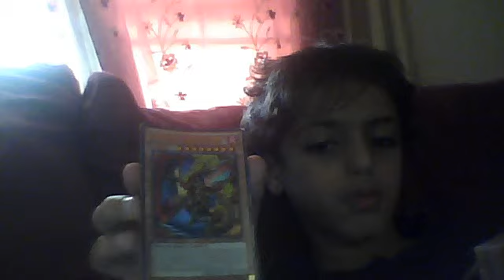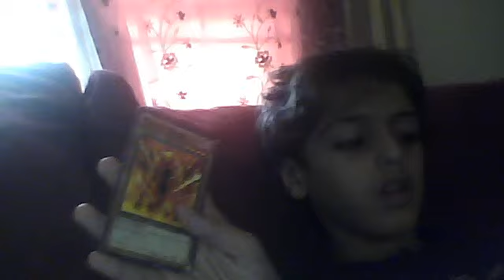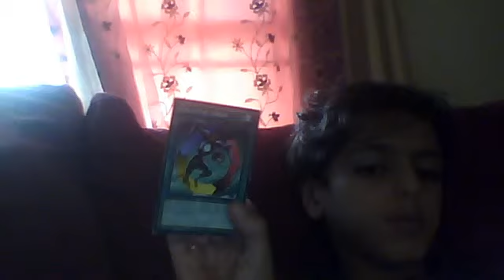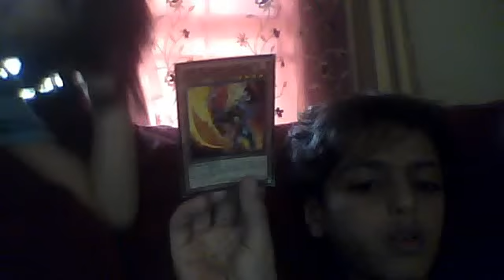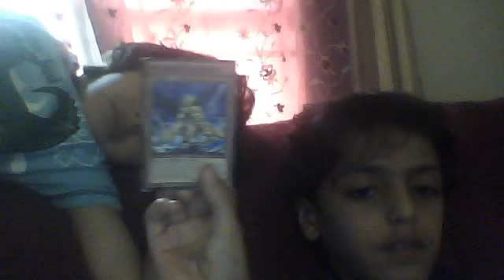Onslaught of the fire kings structure deck live by ahmed hussain